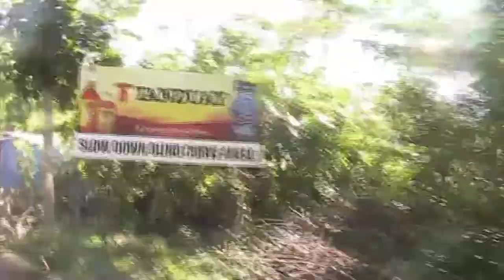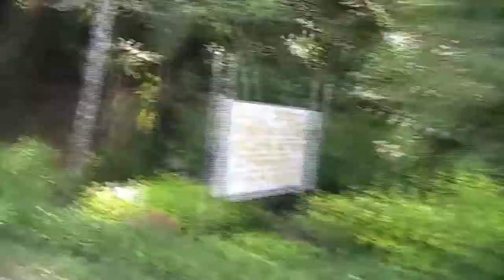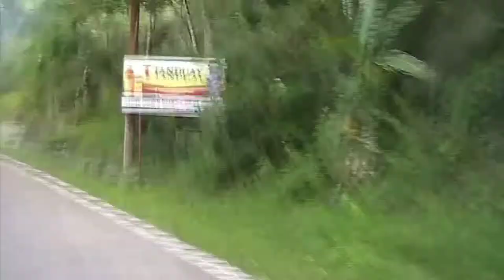😎BYAHENG TABUELAN MARAVILLAS BEACH RESORTS/TEAM SCORPION CEBU RIDERS CLUB😎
Hello mga master welcome to my channel so Ito na po mga master with team scorpion CEBU RIDERS club during rides po namin to mga master,super exciting,at Saya so enjoy watching mga master.

FB pages;BOHOL PRIDE TV
TEAM SCORPION FACEBOOK SEARCH NYO NALANG😂😂NAG IISA LANG YAN!